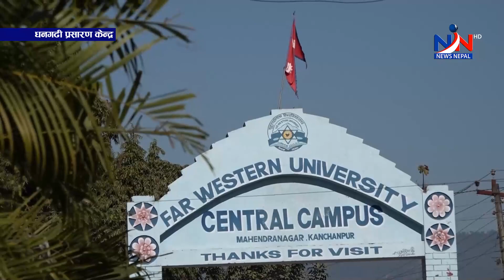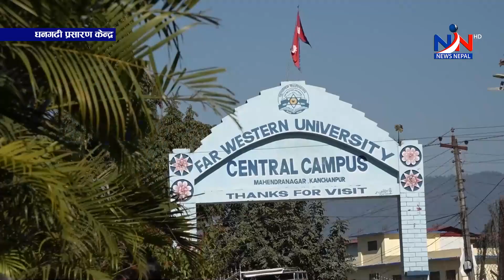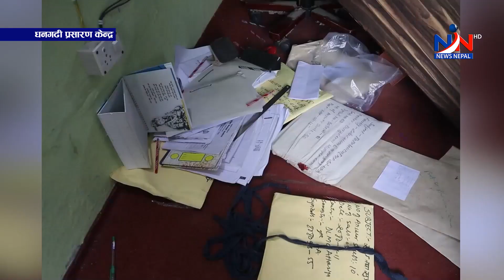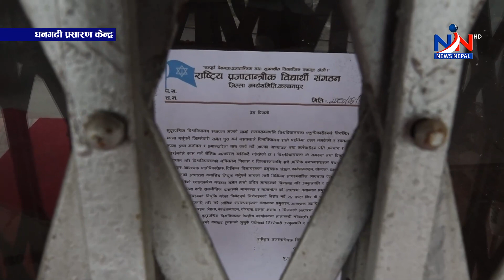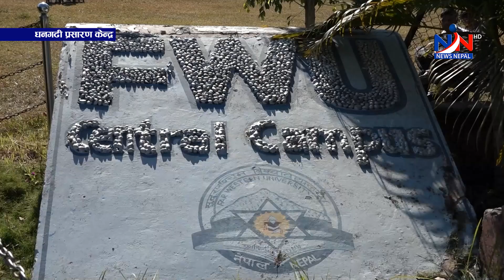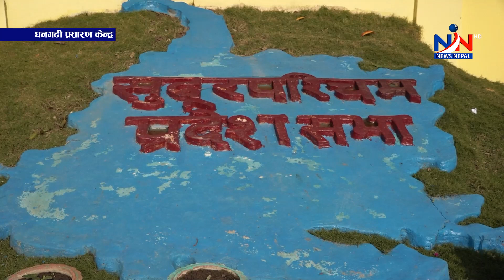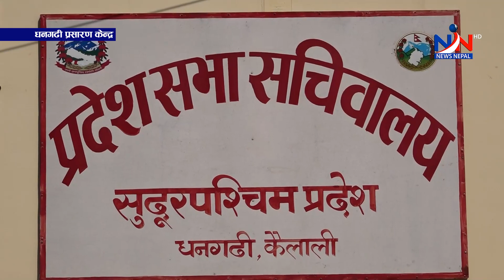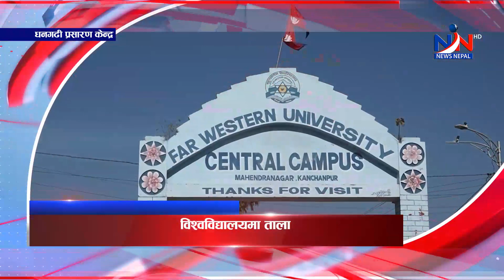सुदूरपश्चिम न्यूज ' शुक्रबार, भदौ २२, २०८०' Sudurpaschim NEWS